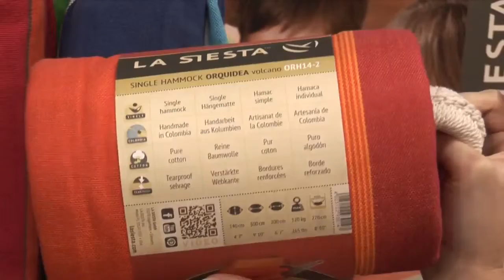LA SIESTA imm cologne 2015 Möbelmesse Köln